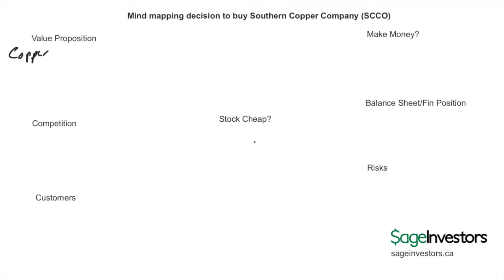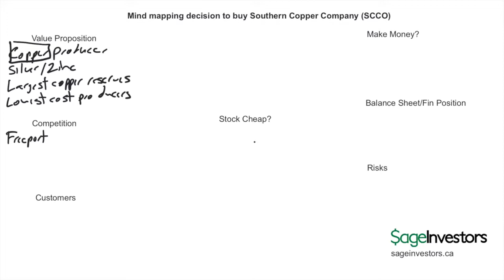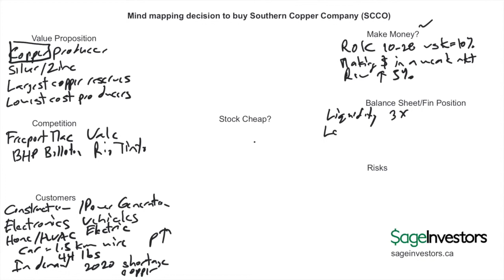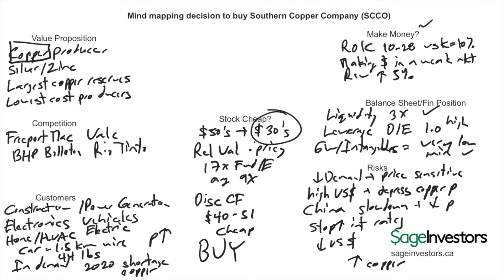Investment Decision: Southern Copper Company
With commodity prices including copper falling, I thought it might be a good time to take a look at some copper stocks. Southern Copper was one I've owned in the past so I thought I'd check in and see if there may be an opportunity to buy in.